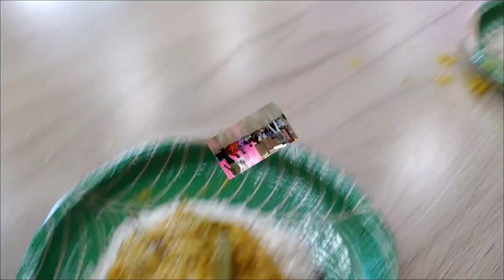ଚଳଚ୍ଚିତ୍ର "ସମୀକ୍ଷା"ର ଶୁଭମହୁରତ||Cinema Vlog||celebrity party amusement 🥳😇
My next upcoming movie named "samikhyaa"whose auspicious beginning veneration was held in Kedargouri temple...All d casting & crew  members are took part in this spl. occasion...this puja was followed by a grand party with lunch also... We eat offertory of maa Gouri as our lunch...story discussion,get togather, exchange of feelings with one another,which led to a smooth making of d cinema...this vlog showed u all these sweet moments...I'm sure friends u all must enjoy d video...Love u all...Jay jagannath🤗🥰